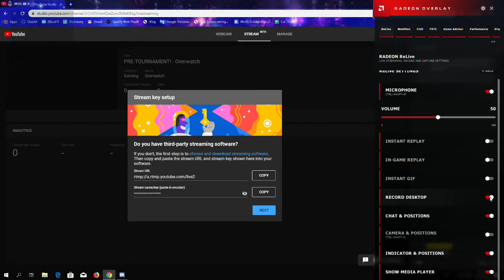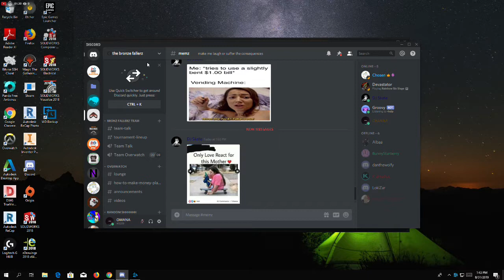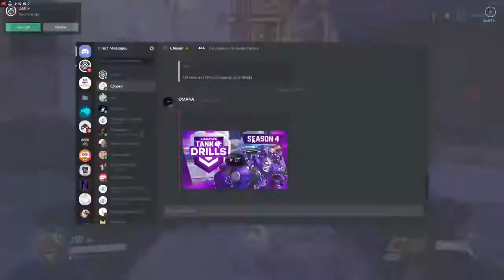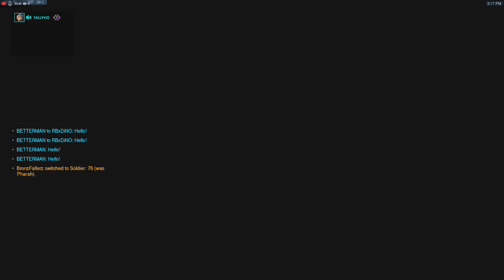OMANA Gaming- PRO TRAINING (Overwatch)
Look out for gameplay highlights coming soon!